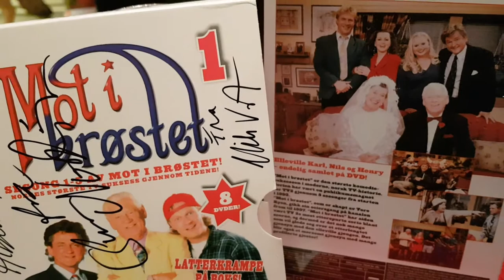Mot i brøstet autograf Nils Vogt og Sven Nordin